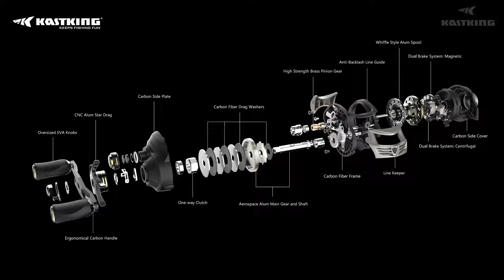KastKing Stealth Equals Personal Best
KastKing is your one stop shop fishing for gear. Grab a KastKing reel, a new KastKing fishing pole, fishing line, sunglasses, fishing tools, and fishing tackle bags (just to name a few!)